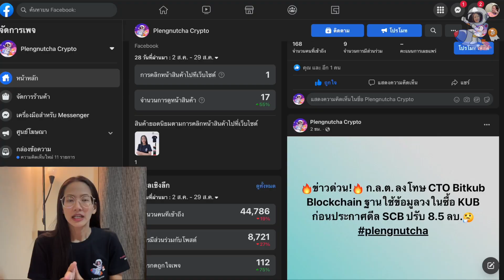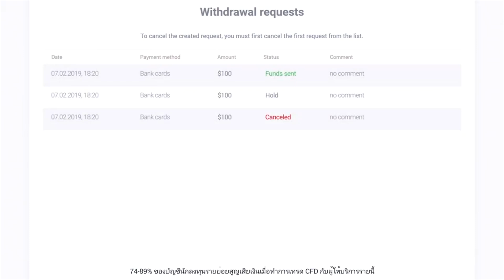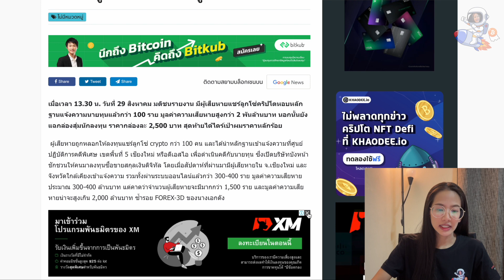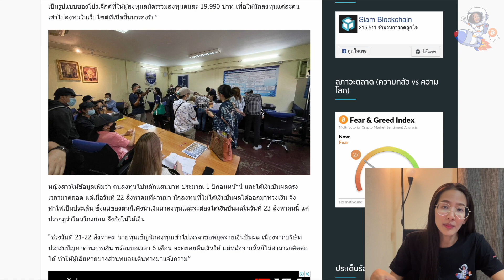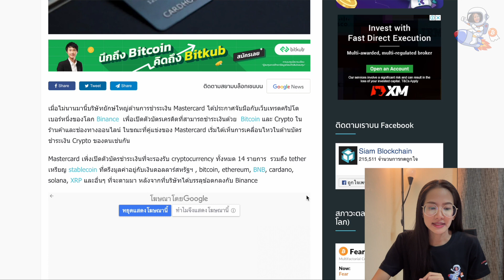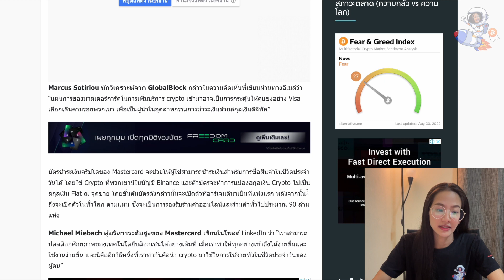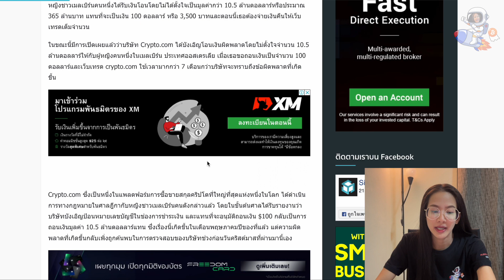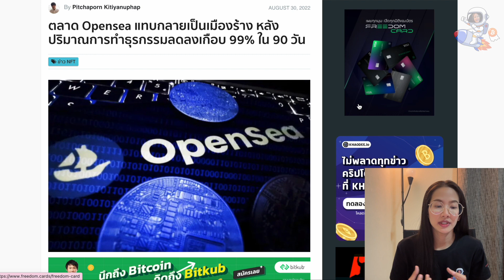สรุป!! ผู้บริหาร Bitkub ใช้ข้อมูลวงในซื้อเหรียญ, ธุรกรรม NFT ลดลงถึง 99%, Crypto.com| Pleng Nutcha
อัปเดตข่าวสารคริปโตล่าสุด 30 ส.ค.65

-สนับสนุนแอดผ่านระบบสมาชิก YouTube

-อยากสนันสนุบ กดเลี้ยงกาแฟ แอดเพลงสักแก้ว
*คลิปนี้ไม่ได้เป็นการแนะนำให้ซื้อ-ขายตามนะคะ*
*การลงทุนในคริปโทมีความเสี่ยงสูงมาก ผู้ลุงทุนควรศึกษาเองก่อนทำการลงทุน*
Exchange ที่แอดใช้ สมัครเพื่อรับส่วนลดตลอดชีพ :

กลุ่ม Facebook ตื่นสายมาเทรดคริปโต